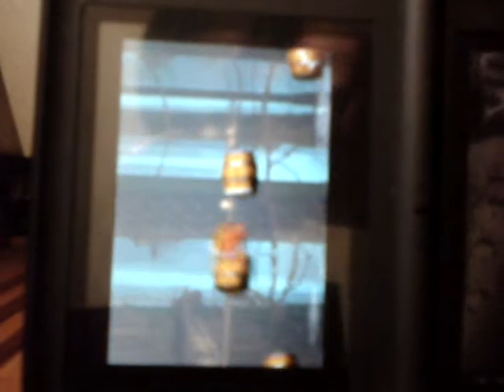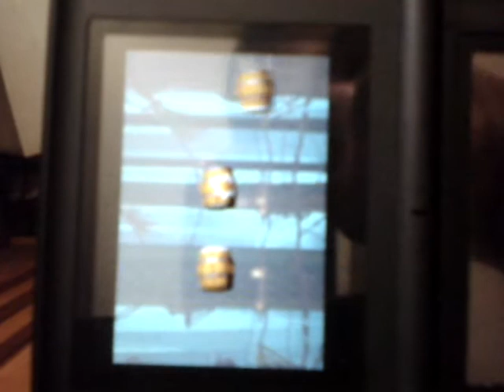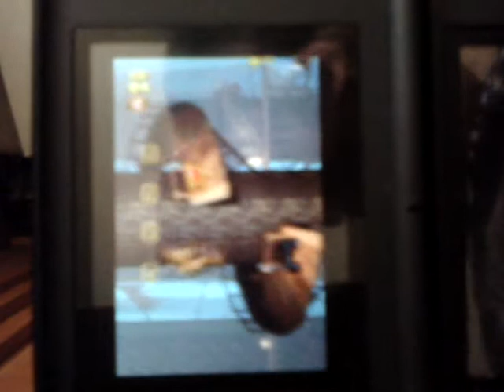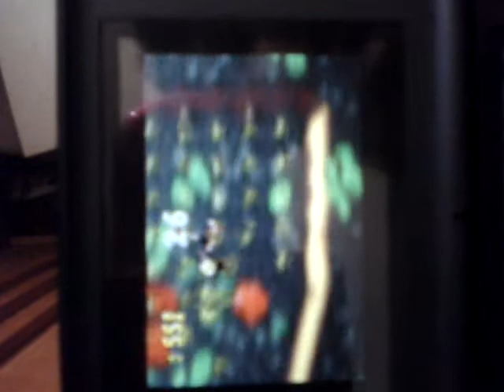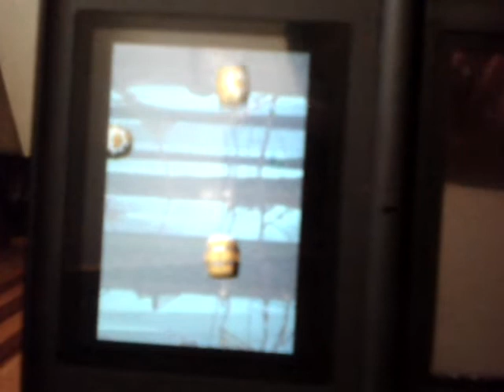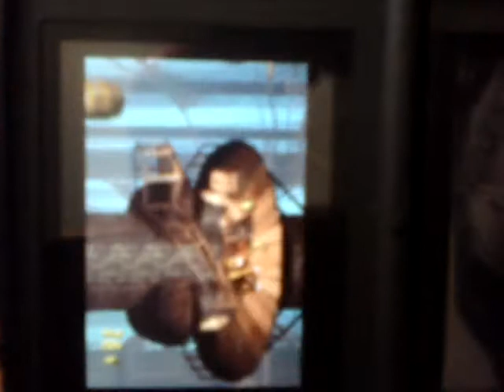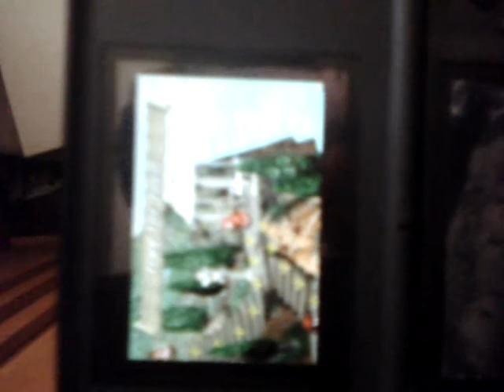Tree Top Town Run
Just like on my journey, I died in my run of this level. I fail a little in Tree Top Town, but still manage to clear it in one video.